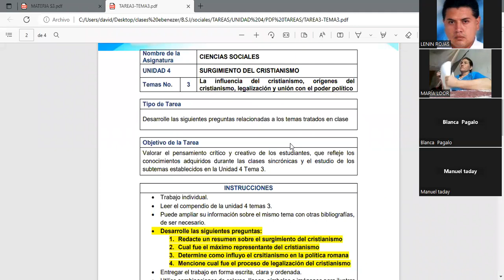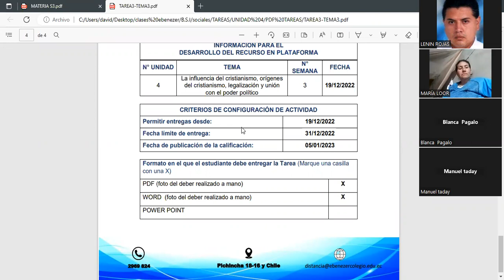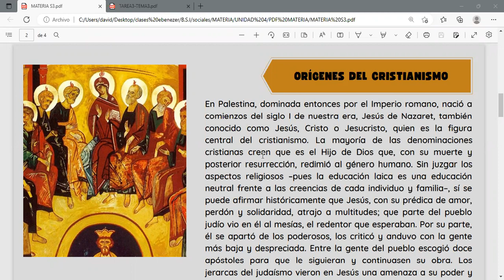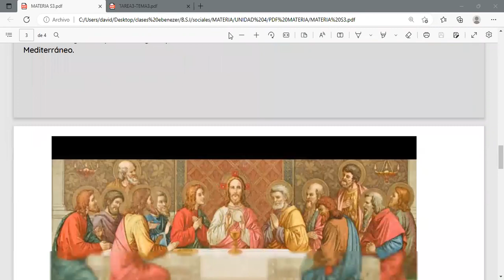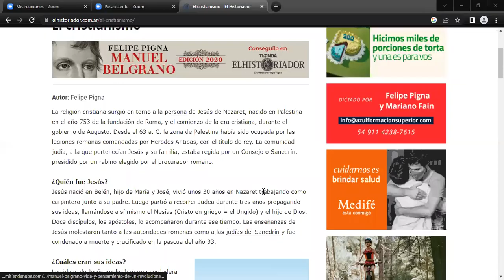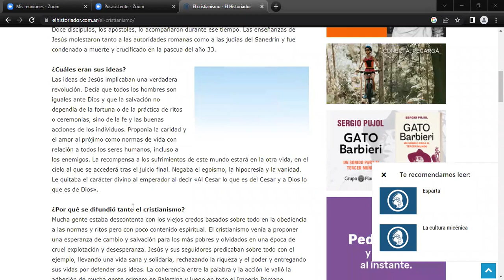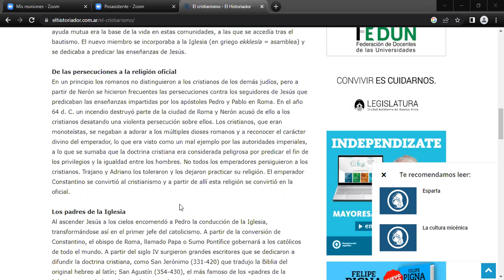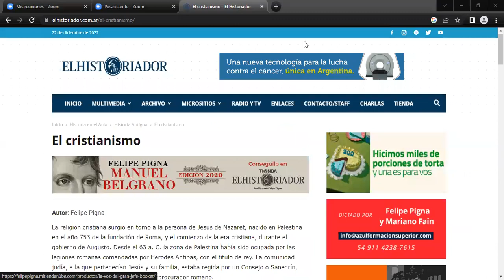CCSS BSI 22 12 2022